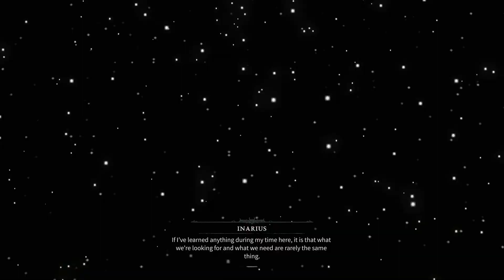Diablo IV Barbarian Gameplay ( Beta Day 5 )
Diablo IV's version of Sanctuary is vast, and it's rife with opportunity for adventure. Decades have passed since the events of Diablo III: Reaper of Souls, and Lilith, the Daughter of Hatred, is determined to rule over Sanctuary once more. The choices to play your way in the game are richer and more extensive than ever!